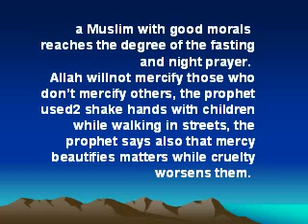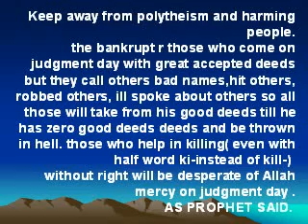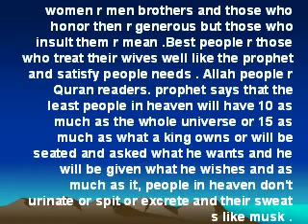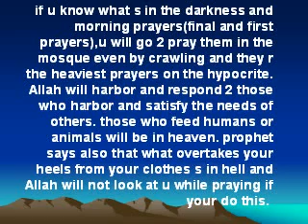Prophet Mohammed Varied Teachings- Part1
VARIED PROPHET HADITHS - PART-1 :
MERCY IN ISLAM:
Mohamed ordered not to imprison animals without food till death
 and a woman would enter hell 4 doing that with a cat and a
man would enter paradise 4 giving water 2 a thirsty dog ,
Muslims with high morals will be beside the prophet on judgment day
 as nothing s heavier in your scale than good morals, a Muslim with good morals
reaches the degree of the fasting and night prayer.
Allah willnot mercify those who don't mercify others, the prophet used2 shake hands with children while walking in streets, the prophet says also that mercy beautifies matters while cruelty worsens them.

Keep away from polytheism and harming people.
the bankrupt r those who come on judgment day with great accepted deeds but they call others bad names,hit others, robbed others, ill spoke about others so all those will take from his good deeds till he has zero good deeds deeds and be thrown in hell. those who help in killing( even with half word ki-instead of kill-)
without right will be desperate of Allah mercy on judgment day .

Some of PROPHET MOHAMMED TEACHINGS(HADITHS):
Reasons that lead 2 paradise: if u lose your son and be patient ,then Allah will build u a palace in the heaven. if u lose your eyesight and be patient, if u have 3 or more daughters and bring them up well, they will be a screen 4 u against hell.

 if u control your anger, Allah will marry u the virgin u wish on judgment day,
 praying alfagr and alasr(first and third prayers) guarantees paradise, saying allah i ask u4paradise and protection from hell 7 times after fagr and maghrib(first and fourth prayers)guarantee paradise
if  u died in the time between these prayers, only the clean will enter paradise,fagr (morning)mosque prayers r in Allah harbor  , an easygoing person will not enter hell .

what hinders from paradise :
 parents abuse, wine addicting, not joining your relatives, arrogance, slandering, being on bad terms with those u know 4 more than 3 days and if this continue 4 more than year, it s as if u shed his blood, polytheism and hypocrisy s minor polytheism and the first people 2 start hell r martyr, generous and scholar as their good deeds  were 2 get reputation(hypocrisy) not 2 satisfy Allah .

women r men brothers and those who honor then r generous but those who insult them r mean .Best people r those who treat their wives well like the prophet and satisfy people needs . Allah people r Quran readers. prophet says that the least people in heaven will have 10 as much as the whole universe or 15 as much as what a king owns or will be seated and asked what he wants and he will be given what he wishes and as much as it, people in heaven don't urinate or spit or excrete and their sweat s like musk .

virgins in heaven don't get old or die or leave u or give birth or excrete or urinate and they sing sweetly.Mosque prayers r Allah guests and he will honor them, they r also Allah neighbors. when u don't guide others , Allah will not respond to your supplication and u r deprived of the virgins that r made mainly 4 those who spread Islam facts like aynaa(with wide eyes). in the paradise s a virgin called loaba(toy in english)on her chest s written those who wanna virgin like me should satisfy my lord .

if u know what s in the darkness and morning prayers(final and first prayers),u will go 2 pray them in the mosque even by crawling and they r the heaviest prayers on the hypocrite.Allah will harbor and respond 2 those who harbor and satisfy the needs of others. those who feed humans or animals will be in heaven. prophet says also that what overtakes your heels from your clothes s in hell and Allah will not look at u while praying if your do this.
islamweb.net